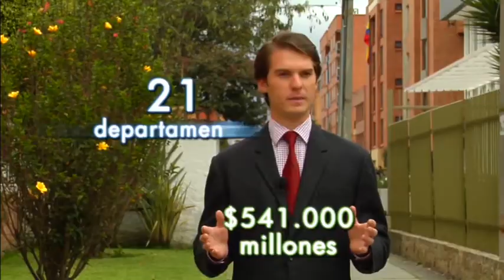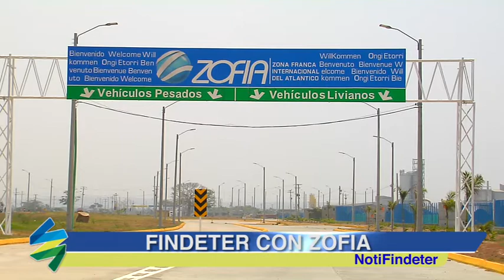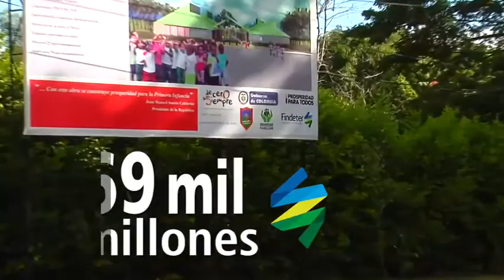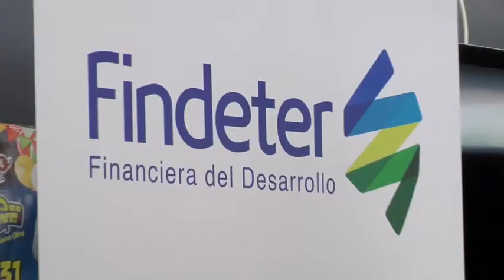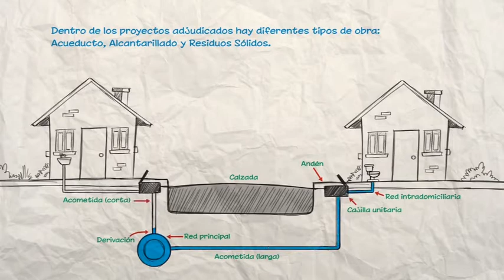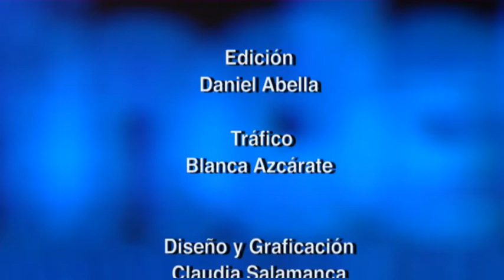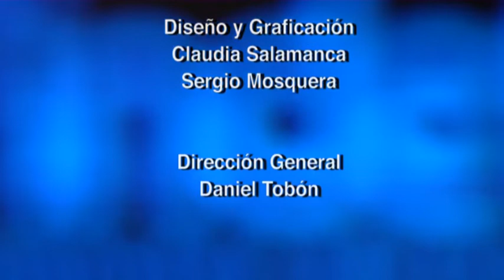NotiFindeter 4 de agosto de 2014